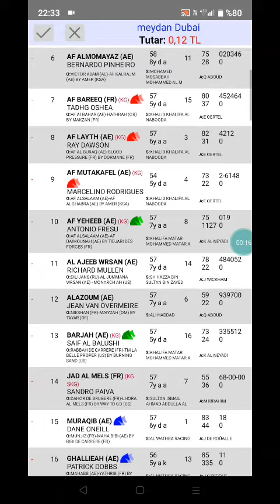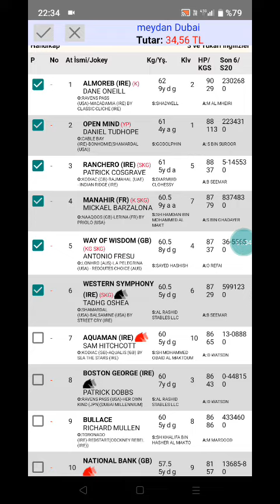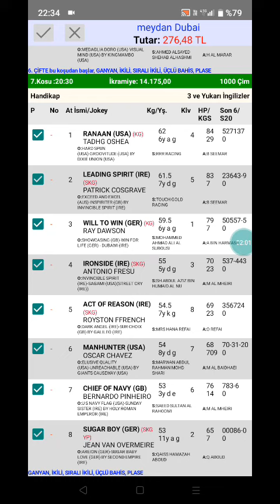15 Ocak 2023 TJK meydan Dubai 🐎 at yarışı tahminleri altılı ganyan tahminleri